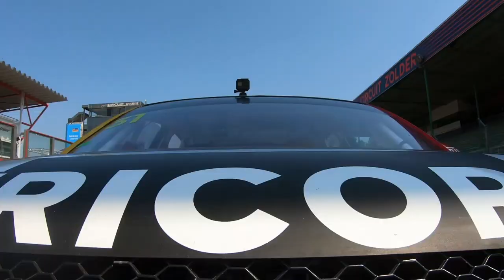Tom Coronel & Michiel van de Weert - DHL VIP ride circuit Zolder surprice Audi RS3 TCR WTCR ride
I love it when plans come together. 🚀 It was a pleasure to make your dream come true, Michiel. ❤️💛
Many thanks to DHL Express CEO John Pearson.